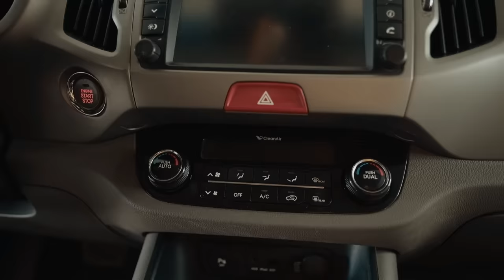😱 Стоит ли бояться Kia Sportage 3 и Hyundai ix35? Рассказываем про "ужасы" корейских кроссоверов.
Всем привет. Как поживают корейские кроссоверы образца 2010 года в сегодняшнем 2022 году? Стоит ли охотиться за Sportage 3 и Tucson 2 и к каким поломкам следует подготовиться? В нашем обзоре корейских SUV вы получите ответы на эти и другие вопросы.